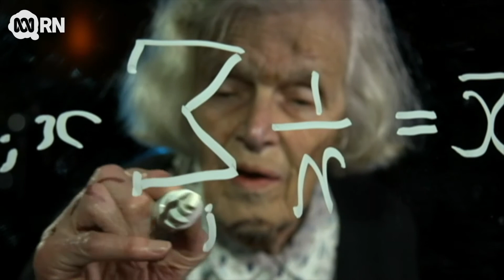Carl Smith, Natasha Mitchell, Brandan O'Neill and Hamish Camilleri, finalist 2020 Eureka Prize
2020 Australian Museum Eureka Prize for Science Journalism - finalist

Carl Smith, Natasha Mitchell, Brendan O'Neill and Hamish Camilleri, Australian Broadcasting Corporation

Australian women have a deep and rich history in computing stretching back to the 1800s, when some worked as ‘computers’ themselves, calculating mathematical problems. They have played important roles in scientific discoveries but were often omitted from history. Their pioneering contributions — and their obstacles — are revealed in this timely multimedia series, The Hidden Women of Australian Computing.

Published by ABC on 10, 17 and 28 November 2019